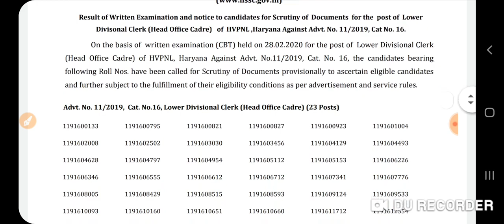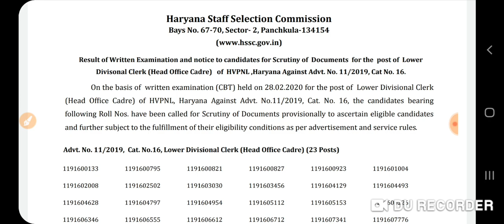ब्रेकिंग खबर HSSC ने किया धमाका अभी अभी आए दो बड़ी भर्ती के नोटिस,